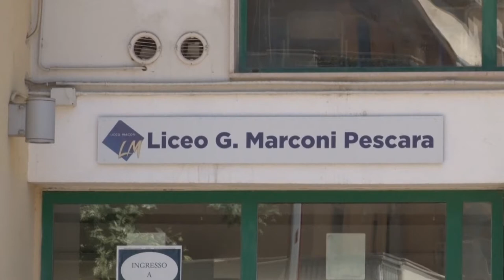Pescara. Arrivano i fondi per il Liceo Marconi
È salvo il Liceo Marconi di Pescara. La Regione ha infatti stanziato 660mila euro per le strutture che dovranno ospitare gli studenti. Soddisfatta la Provincia